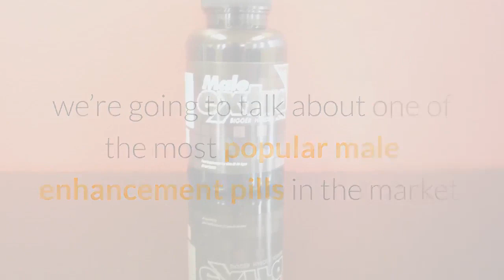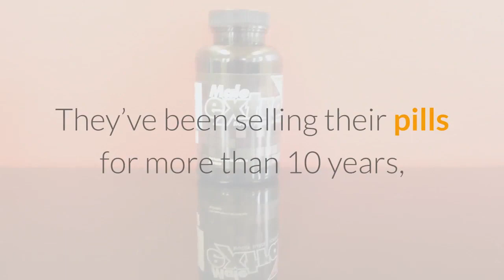Male Extra pills Reviews [2020] | Resurrect Your Dead Dick WITH MALE EXTRA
Male Extra pills Reviews [2020] | Best male enhancement pills review.

Male Extra Pills Reviews 2020,
male extra review,male extra reviews by customers in hindi,